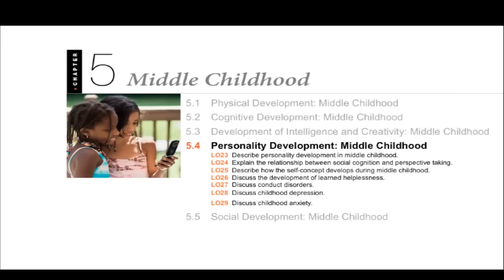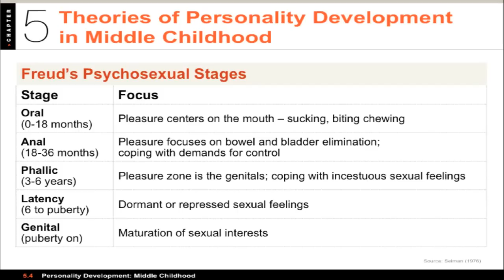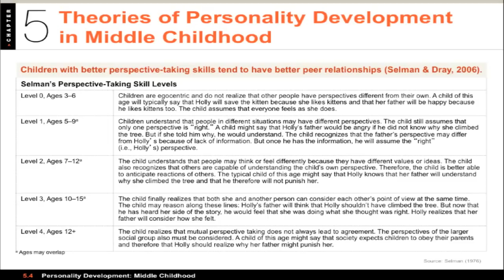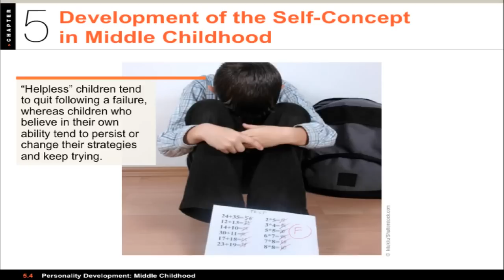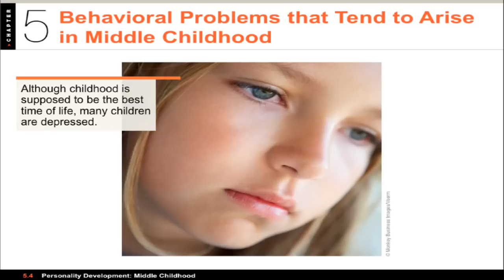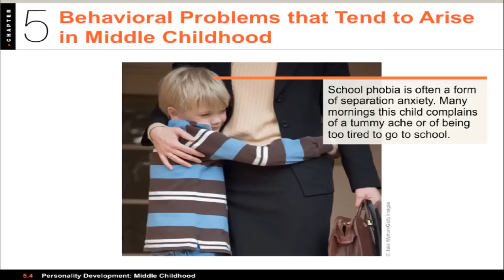1100 05.4 - Middle Childhood - Personality Development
Video lecture for PSY 1100: Lifespan Development. This video covers Chapter 05: Middle Childhood, Section 4, Personality Development.